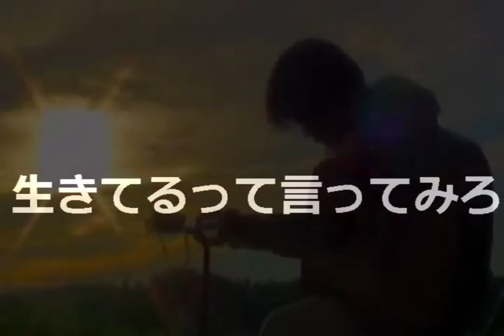生きてるって言ってみろ（友川カズキ・COVER）/ 素人ギター弾き語り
参考動画
これ以上の
魂からの歌を
私は知らない。

歌詞を書きたいが・・・
やはり書かない。
重要なのは、そこじゃない！